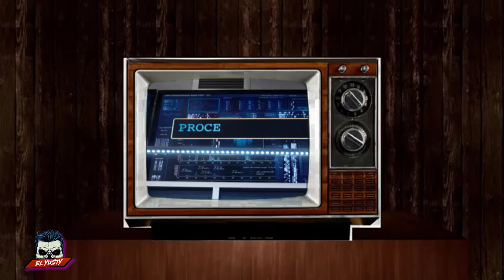Chip 'n Dale: La historia de Sweet Pete se inspira en la tragedia del Peter Pan original❌ | El Yusty